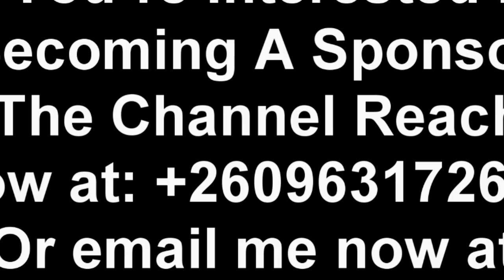OMG! This is Very Sad. Sleeping in A Coffin for Money. Businessman Caught with Wife "Watch This"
OMG! This is Very Sad. Sleeping in A Coffin for Money. Businessman Caught with Wife “Watch The Entire Video”